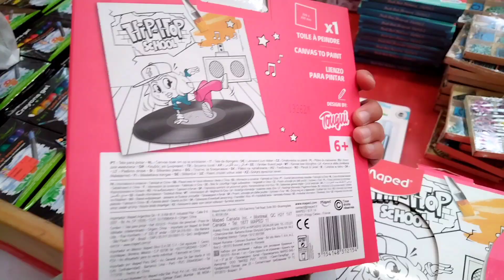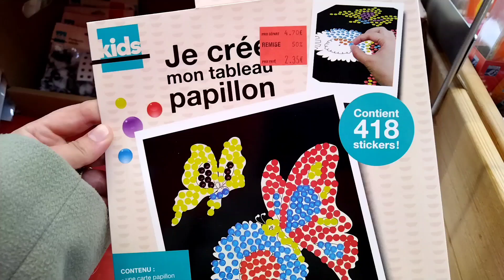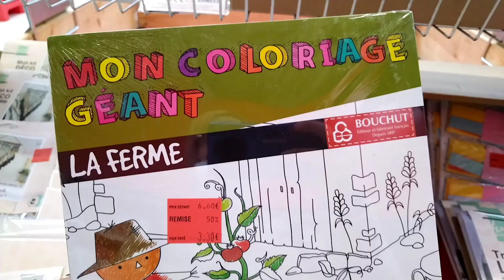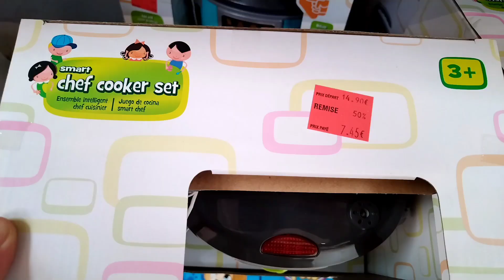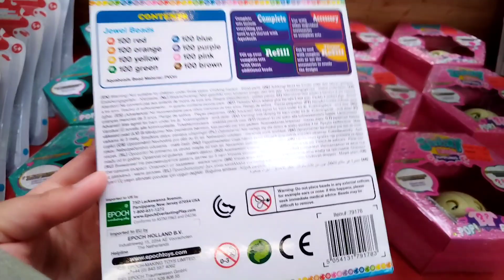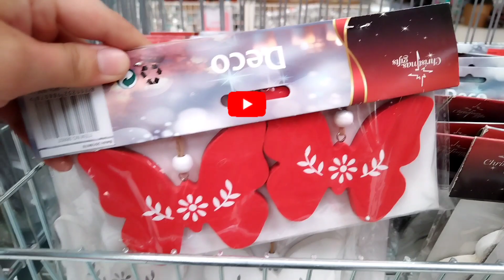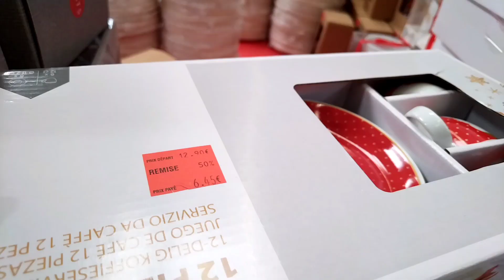Carrefour Outlet ❤️ Idée Cadeaux Noël 🎁🎅Jouets, décoration & Loisirs Créatifs 😍